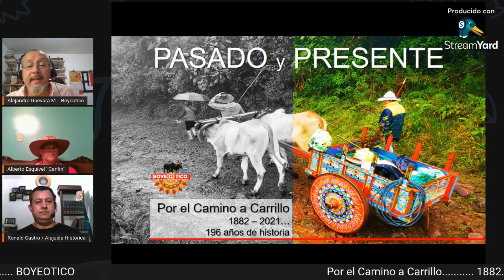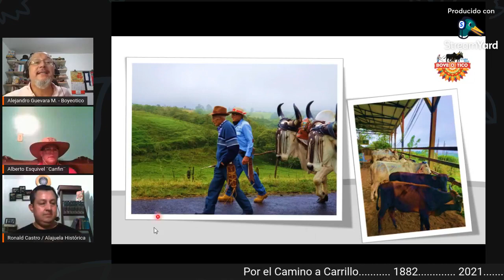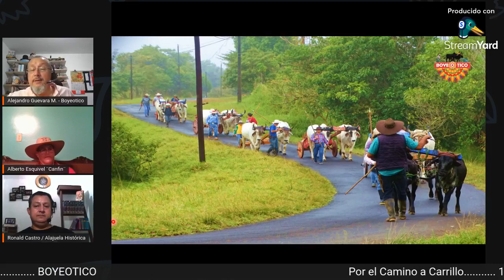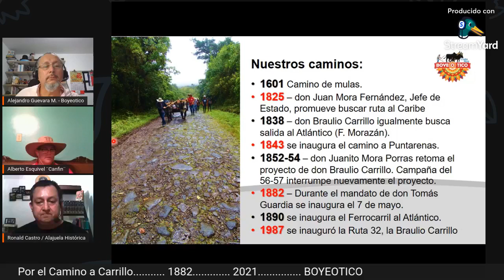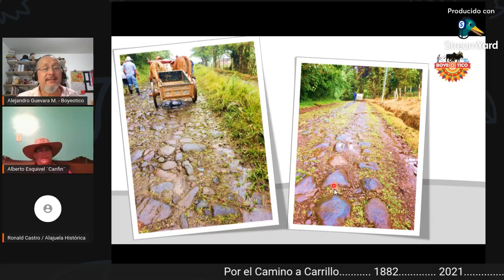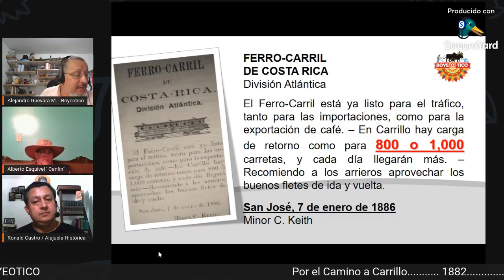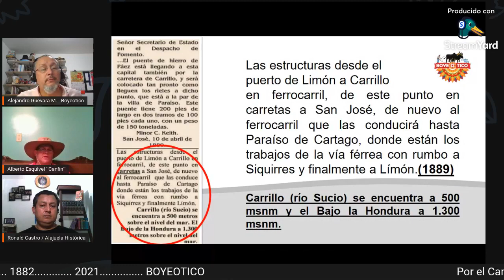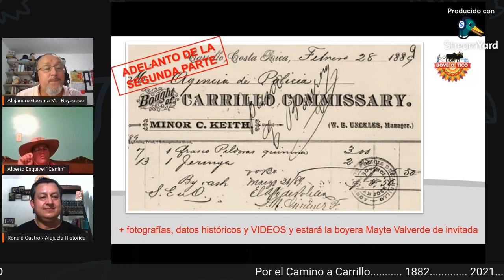Por el Camino a Carrillo... 1882... 1892... 2021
Carretas, boyeros y sus yuntas... recorren el antiguo camino a Carrillo... mucha historia de este camino empedrado inaugurado en 1882, dio salida al Valle Central a las tierras del Caribe... miles de sacos de café en carretas recorrieron este trayecto entre San José y la comunidad de Carrillo en las márgenes del Río Sucio y de ahí en ferrocarril hasta puerto Limón... el 26 de diciembre del 2021, 19 yuntas y unas 40 personas se fueron a hacer este recorrido histórico... el boyero Alberto Esquivel, el investigador Ronald Castro de Alajuela Histórica y Alejandro Guevara de Boyeotico dialogan entre pasado y presente.